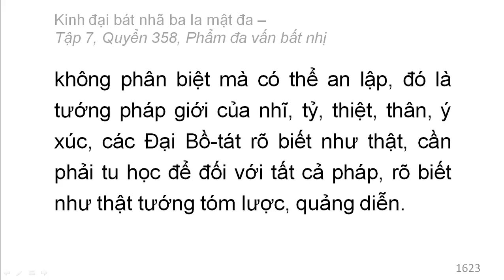Quyển 358: Kinh đại bát nhã ba la mật đa - Phẩm đa vấn bất nhị (rất hay) (358/600) (9)